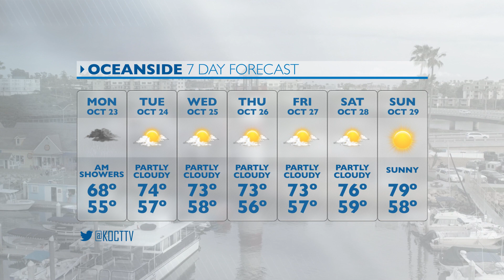KOCT Weather: Week of October 23, 2023